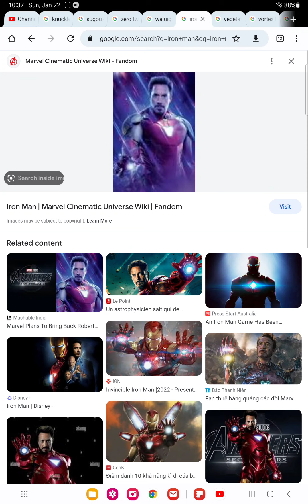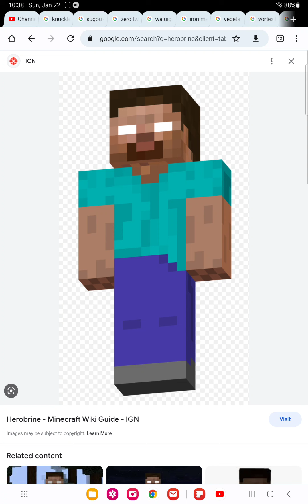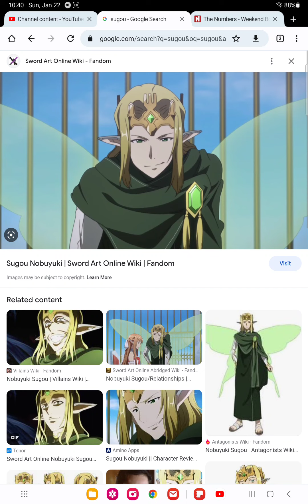Sugou Nobuyuki burns his report card and gets grounded